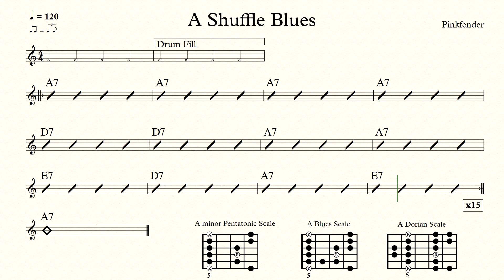A Shuffle Blues Backing Track